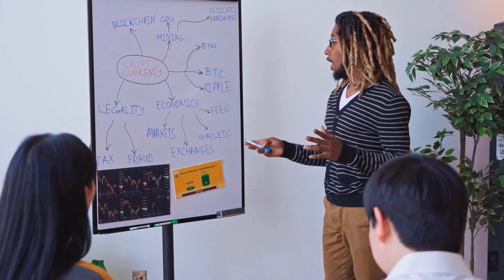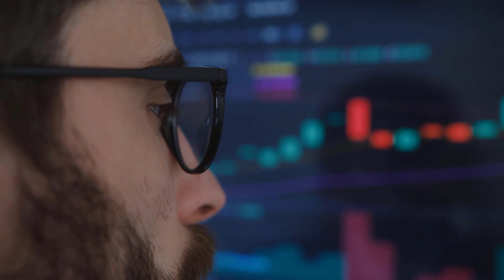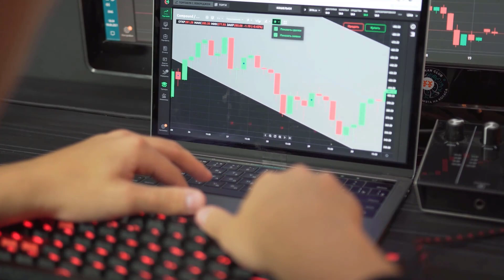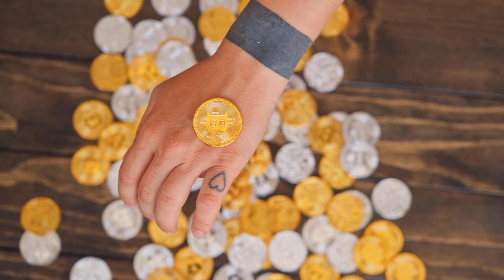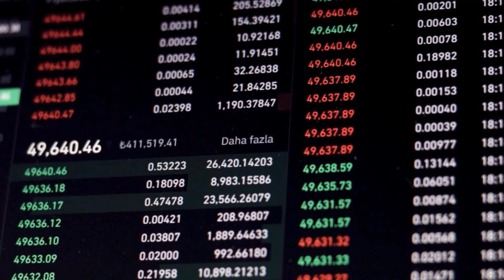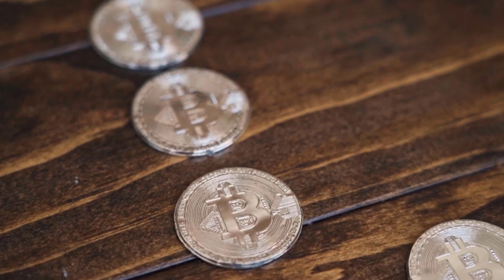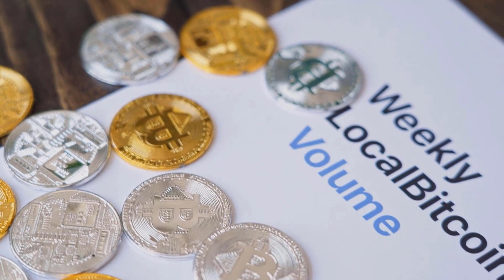COMP PRICE IS FINALLY GOING TO X9000 AND HERE'S WHY - COMPOUND PRICE PREDICTION 2024